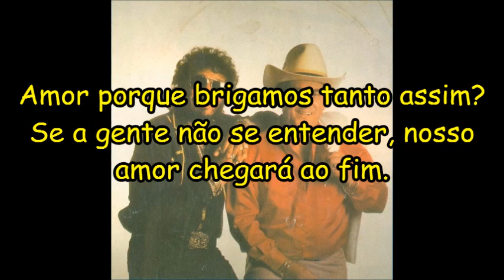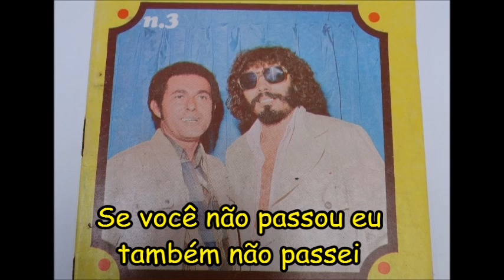ÁGUAS PASSADAS [LP 1981] - Milionário e José Rico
águas passadas não rodam moinhos...